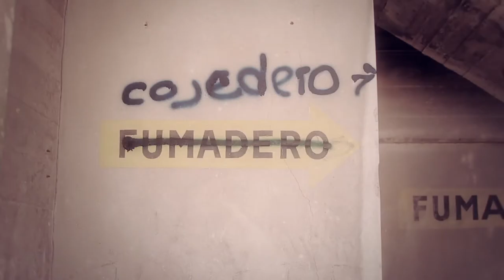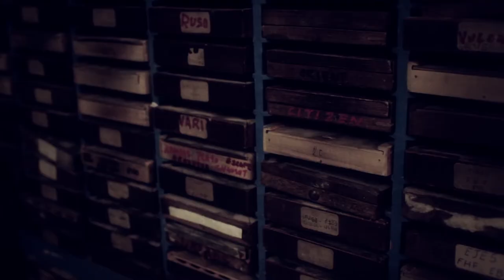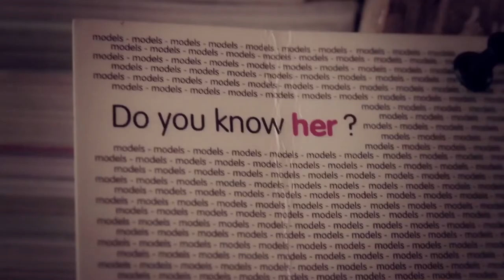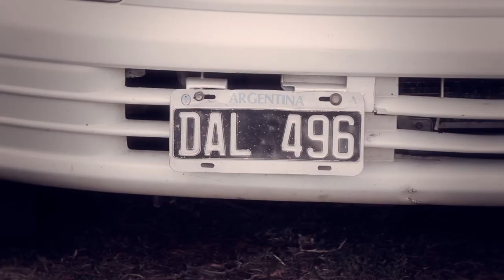Teaser - La Vitrola.cl en Mendoza, Argentina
La Vitrola.cl en Mendoza
con la participación de (en orden de aparición)

Un Tal Juan Pez
Juampi Dicesare
Leandro Lacerna
Mariana Paraway
Martín Raffanielo
Por h o por v ¡subscríbete a nuestro canal!